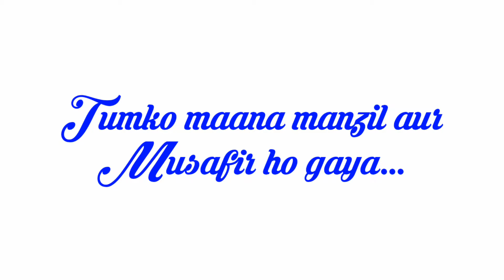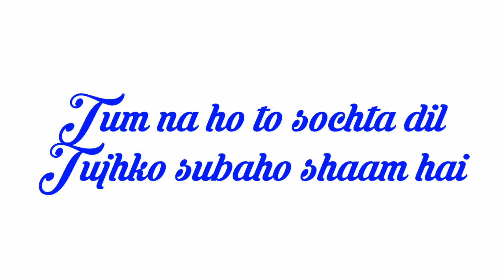LO SAFAR LYRICS – Baaghi 2